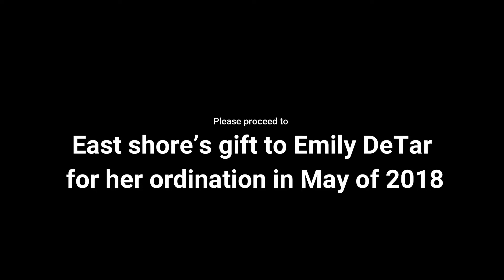April 5 service ESUUC (part one)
Prelude by Laura Silverman
Reflection by Maggie Calkins